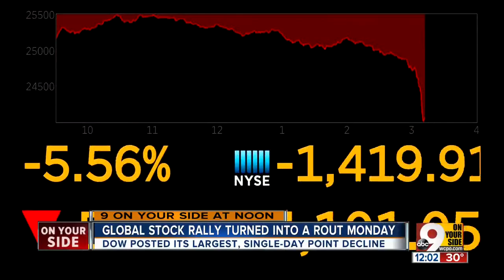Global stock rally turned into a rout Monday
The Dow posted its largest single-day point decline ever.